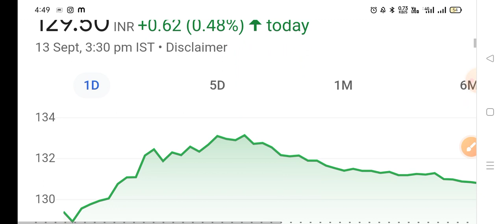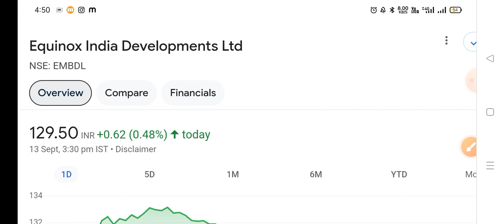Indiabulls real estate latest news,Buy or not ? Ib real estate latest news